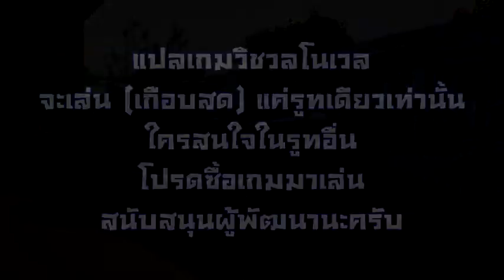ใยเจอปัญหา (Maitetsu pt.53) (ฮาจิโระคุ Route)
อยากเล่น ซื้อได้ทีสตีมครับ (ปล.จำกัดอายุ)

เล่นรูทเดียวเท่านั้น ใครอยากดูรูทอื่น ซื้อมาเล่นเพื่อสนับสนุนผู้พัฒนาครับ